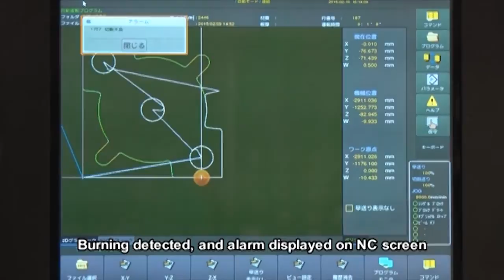OPTIPLEX FIBER II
Mazak’s OPTIPLEX FIBER is a 2D flying optics laser-cutting system that utilizes an innovative control and drive package to deliver high performance for fabrication job shops and production environments.